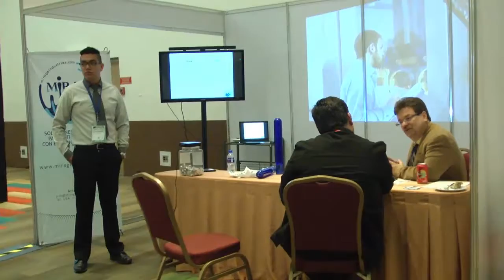¿Qué opinan los asistentes de la Cumbre Latinoamericana de Innovación en Envases Plásticos?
Conozca los comentarios e impresiones que algunos de los asistentes a la Cumbre Latinoamericana de Innovación en Envases Plásticos 2017 nos dieron sobre la exitosa primera edición de este importante evento para la industria.